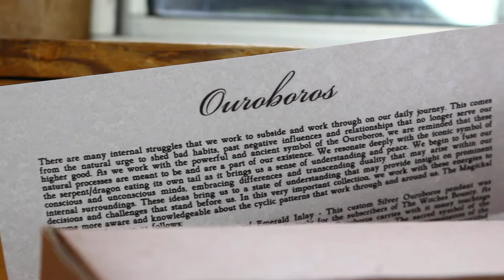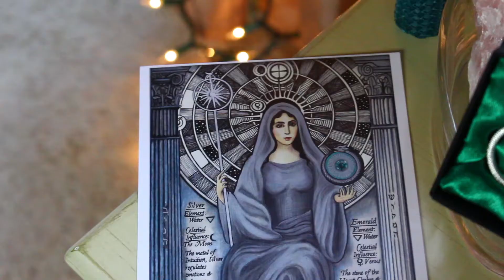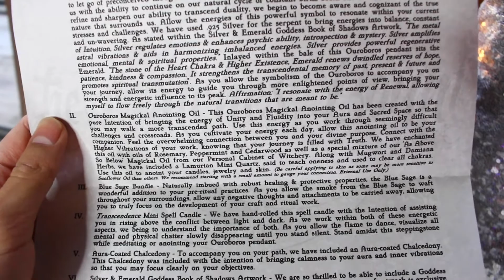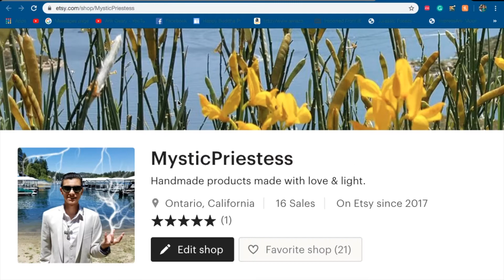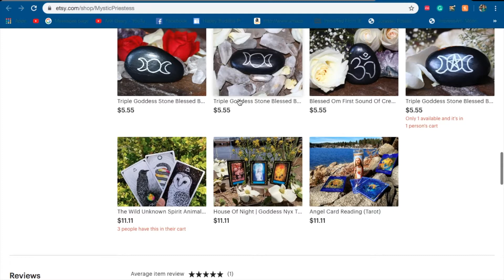THE WITCHES BOUNTY BOX NOVEMBER 2019 |OUROBOROS